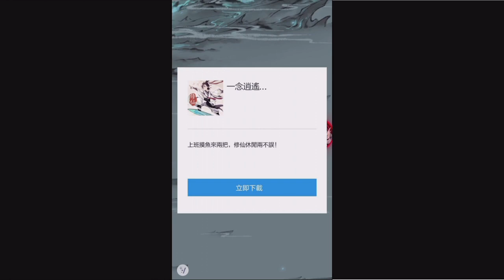夜晚闖關來啦!! 墓碑的錢錢也不少捏!! | 有0費菇菇真的好舒服!! 夜晚都不用怕了!! - 手機遊戲 Plants vs. Zombies 植物大戰殭屍《哲平》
夜晚的闖關模式來啦!!
只要有0費菇菇
夜晚真的就不恐怖了呢!!
而且墓碑真的也是滿有錢的耶!!
錢錢繼續給他賺起來啦!!

遊玩遊戲:  植物大戰僵屍2中文版
參與同伴：各種植物
音樂來源 : 植物大戰僵屍2中文版